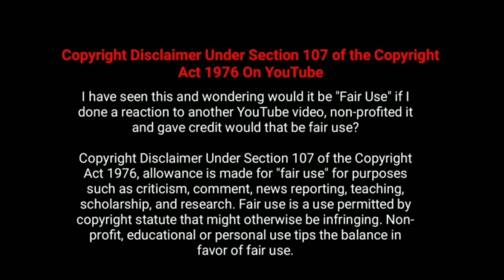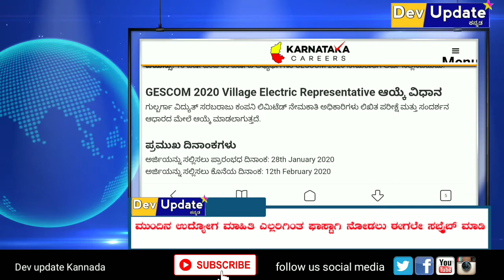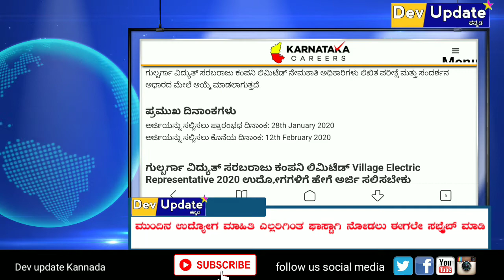Latest Karnataka government jobs 2020|GESCOM ನೇಮಕಾತಿ 2020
On our channel you can watch technology science and entertainment videos for free

Devupdatekannada